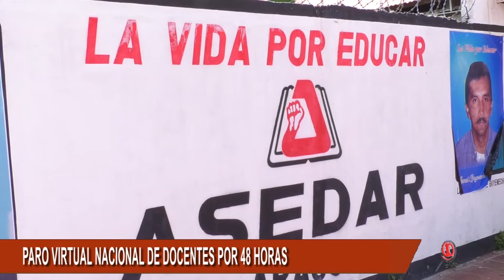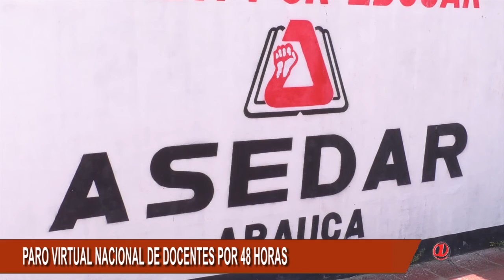DOCENTES DEL DEPARTAMENTO DE ARAUCA ADELANTAN UN PARO VIRTUAL DE 48 HORAS